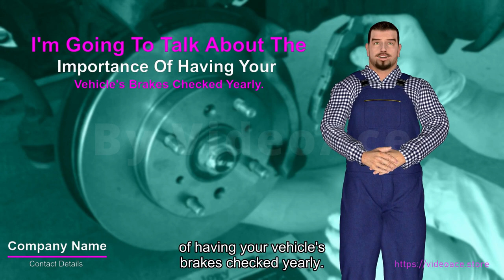Break Shop - 3D Character & Subtitle